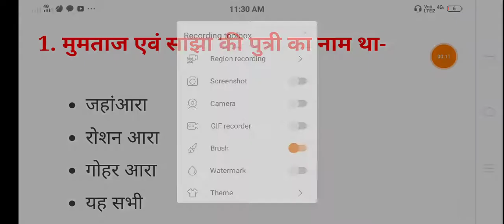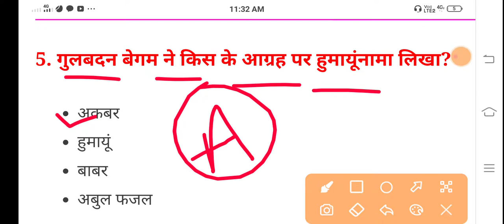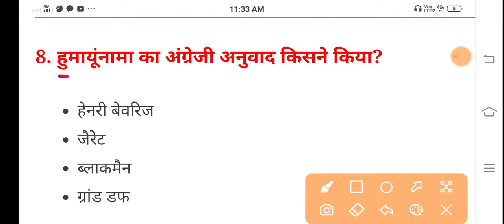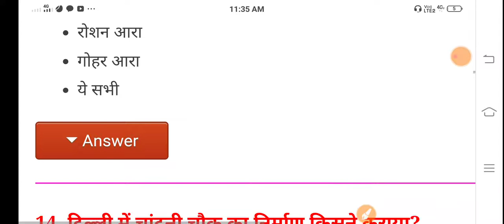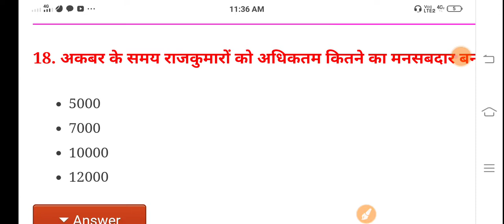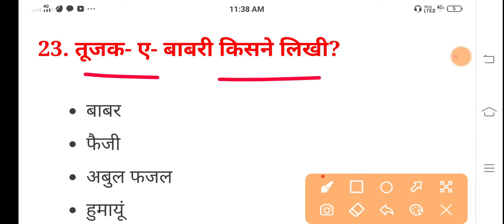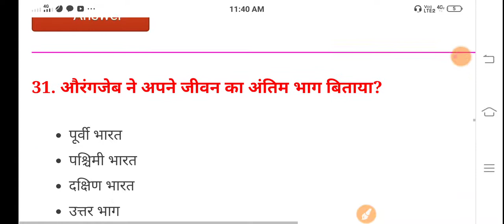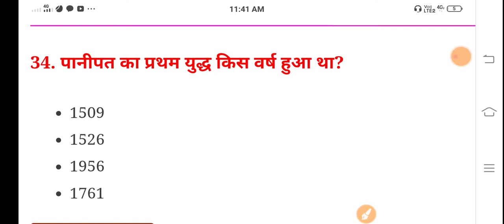Class 12th History Vvi objective Question||@Bihar board guruji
इतिहास Class 12th History Vvi objective Question||@ Bihar board guruji
Class 12th History  Question 2022 Exam

My Tags -